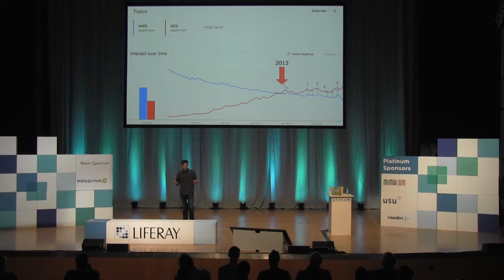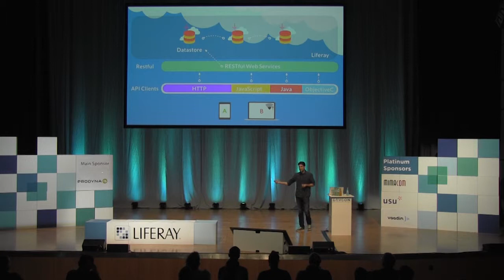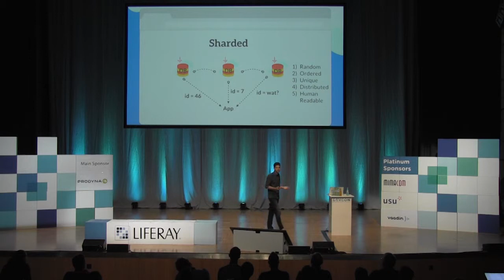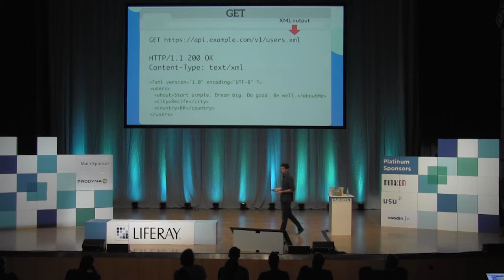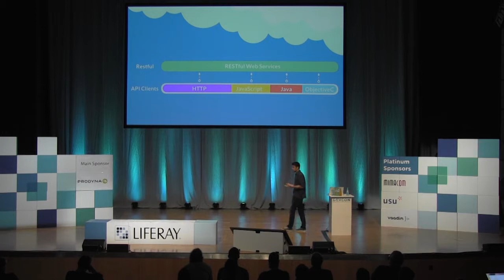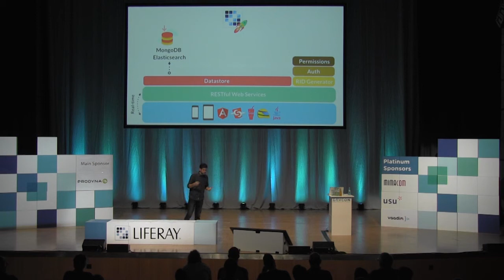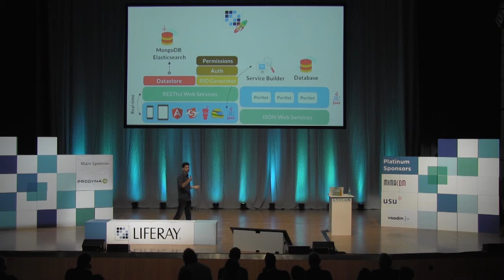Liferay DEVCON 2014 - Introducing Liferay Standalone Applications - Eduardo Ludgren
for more content, session recordings and details about the conference.

Liferay DEVCON 2014 in Darmstadt, Germany --

Featuring over 40 in-depth sessions, and technical workshops, the Liferay Developer Conference is a great opportunity to build your Liferay expertise and apply newfound knowledge to your current and future projects.

The annual event is specifically targeted at developers and IT technical staff. At the conference, you have plenty of time to engage with technical experts from Liferay's diverse open source community and worldwide core engineering team, get answers to your questions, and share your unique insight and experiences to help the community and the platform evolve to better meet your needs.

for events and meetups happing throughout the year in your country.